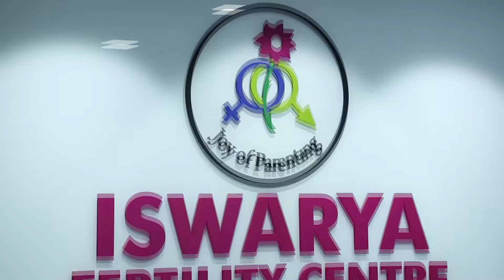Weight loss before IVF ? IVF கு முன் உடல் எடை குறைக்க வேண்டுமா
Dr Arun Muthuvel, IVF Super Specialist @ Iswarya Fertility Centre, Chennai, India.

குழந்தையின்மை சிகிச்சைகளில் மிக முக்கியமான ஒரு சிகிச்சை தான் இந்த IVF.

கருத்தரிப்பு சிறப்பு மருத்துவர் , டாக்டர் அருண் முத்துவேல் - ஐஸ்வர்யா கருத்தரித்தல் மையம்.

இயற்கையான முறையில் ஆணும் பெண்ணும் இணைந்து குழந்தை பெறும் சூழல் இல்லாத நிலையில் சோதனைக் குழாய் மூலம் குழந்தை பெற்றுக்கொள்ளும் ஐ.வி.எஃப். சிகிச்சை நடைமுறைப்படுத்தப் படுகிறது.

Weight loss before IVF ?
Dr Arun Muthuvel practises at Iswarya Fertility Centre , Chennai.